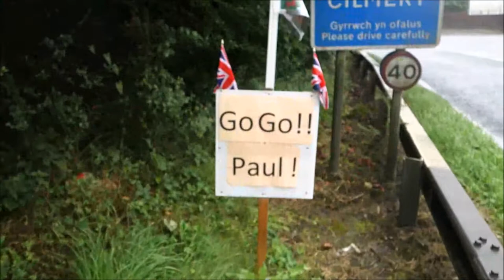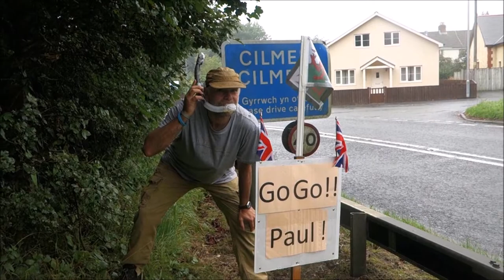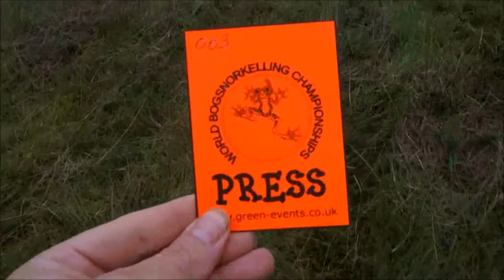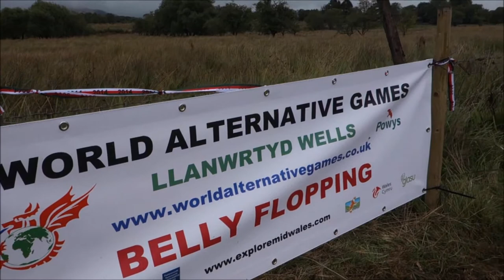Bog Snorkeling World Championships - Go Go Paul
WATCH IN 460, 720 OR 1080 HD. CLICK SETTINGS WHEEL BELOW RIGHT OF VIDEO.

We go to the Bog Snorkeling World Championships in The Cambrian Mountains where Paul participates in these fun World Alternative Games. On the way we come across a sign reading: Go Go Paul, which becomes his handle in the Bog. Set amid the Cambrian Mountains it was a fun and bizarre day with people from across the country and world..

MUSIC

Many thanks to the artists. Observing the creative commons code.

Conway Hambone - Aquaplane. Vintage Rock N Roll

Land Down Under Cover by John Air - Recorded Onsite